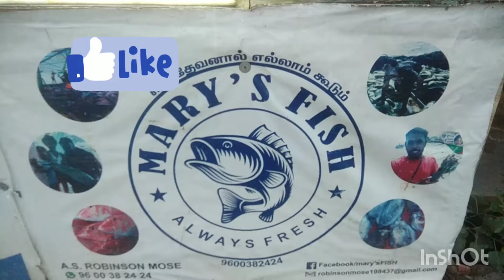மாலை வணக்கம் நண்பர்களே இன்று மாலை நாவிற்கு சுவையான பொரித்த மீன் வகைகள் கிடைக்கும்